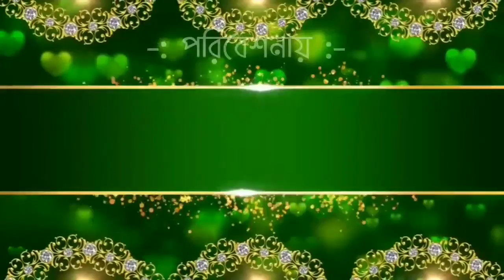জুম'আর খুৎবা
👋 IKBAL sk 👋